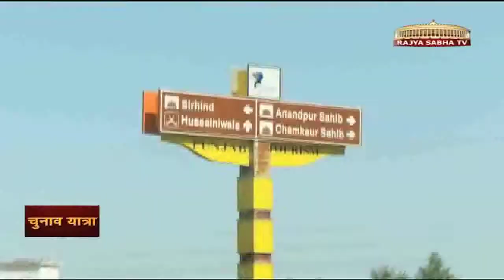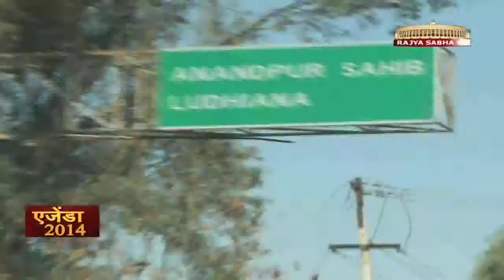Campaign Trail with Ambika Soni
In an exclusive campaign trail with Ambika Soni, Congress' Lok Sabha candidate from Anandpur Sahib constituency (Punjab).